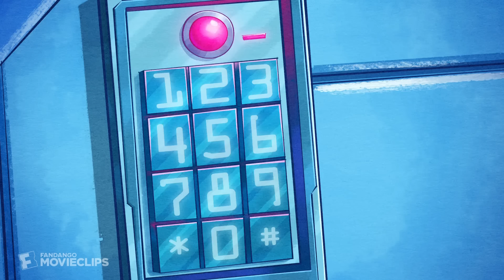Teen Titans GO! to the Movies (2018) - Slaying Slade Scene (7/10) | Movieclips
Teen Titans GO! to the Movies - Slaying Slade: The Teen Titans fight Slade (Will Arnett) and steal back the crystal, but in true arch nemesis fashion, Slade gets away.

FILM DESCRIPTION:
It seems that all the major superheroes out there are starring in their own movies -- all but the Teen Titans. Robin is bound and determined to remedy that situation by becoming a star instead of a sidekick. With a few madcap ideas and a song in their hearts, the Teen Titans head to Hollywood to fulfill their dreams. Things soon go awry, however, when a supervillain plans to take over the planet -- putting the very fate of the young heroes on the line.

CREDITS:
Cast: Greg Cipes, Hynden Walch, Khary Payton, Scott Menville, Tara Strong, Will Arnett
Director: Aaron Horvath, Peter Rida Michail
Screewriter: Aaron Horvath, Michael Jelenic